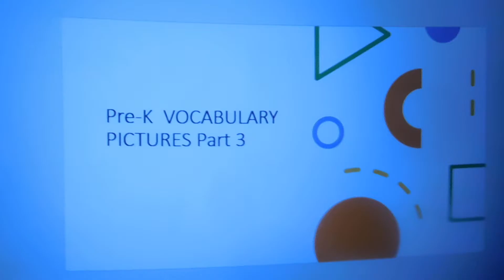Pre-K VOCABULARY Pictures Part 3